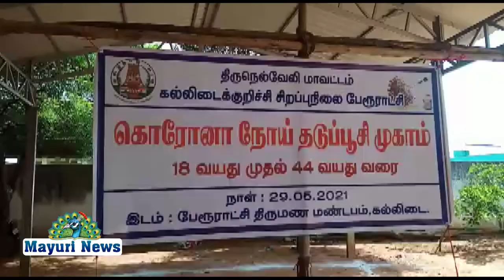கல்லிடையில் கொரனோ தடுப்பூசி விழிப்புணர்வு முகாம்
KALLIDAI COVID_VACCINE # கல்லிடையில் கொரனோ தடுப்பூசி விழிப்புணர்வு முகாம்
நெல்லை மாவட்டம் கல்லிடைக்குறிச்சி சிறப்பு நிலை பேரூராட்சி மற்றும் அரசு ஆரம்ப சுகாதார நிலையம் இணைந்து பேரூராட்சி திருமண மண்டபத்தில் வைத்து மாவட்ட ஆட்சியர் விஷ்ணு உத்தரவின்படி அம்பாசமுத்திரம் வட்டாட்சியர் வெங்கட்ராமன் தலைமையில் கல்லிடை சிறப்பு நிலை பேரூராட்சி நிர்வாக அதிகாரி சுலைமான் சேட் முன்னிலையில்.
சுகாதார ஆய்வாளர் கந்தசாமி, வருவாய் ஆய்வாளர் அழகு மாரியப்பன்,கிராம நிர்வாக அலுவலர் மாடகண்ணு,கிராம உதவியாளர் சுப்பிரமணியன்,மருத்துவர் முருக குகன்,சமூக ஆர்வலர் முருகன் மற்றும் அரசு ஆரம்ப சுகாதார நிலைய செவிலியர்கள் கலந்து கொண்டு.
கொரோனா தடுப்பூசி விழிப்புணர்வு முகாம் நடத்தினர்.

தமிழகத்தில் கொரோனா இரண்டாம் அலை மிகவேகமாக பரவிவரும் சூழ்நிலையில் தமிழக முதல்வர் கொரோனா தொற்றை கட்டுப்படுத்தும் வகையில் தளர்வுகள் அற்ற  ஊரடங்கு அமலில் உள்ள நிலையில் இன்று கல்லிடைக்குறிச்சி பேரூராட்சி திருமண மண்டபத்தில் வைத்து 18 முதல் 44வயது வரை   அனைவருக்கும் கோவிஷீல்டு தடுப்பூசி இம்முகாமில் முதல் கட்டமாக 150க்குமேற்பட்ட நபர்களுக்கு போடப்பட்டுள்ளது.

இதில் கல்லிடைக்குறிச்சி சிறப்பு நிலை பேரூராட்சி சுகாதார பணியாளர்கள் இம்முகாமில் சமூக இடைவேளியுடன் இருக்கைகள் அமைத்து சிறப்பாக ஏற்பாடுகள் செய்திருந்தனர்.